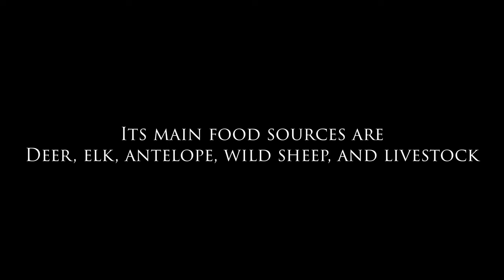Giant Mountain Lion in Wyoming! You won't believe the size of this cougar!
Mountain lions are apex predators that live from British Columbia all the way down to Central and South America. I took a huge lion in Wyoming with Shoshone Lodge Outfitters. We cut the dogs out at 8:00 and had the lion treed by 10:30. It was an epic hunt!